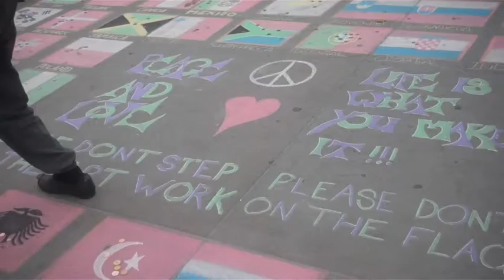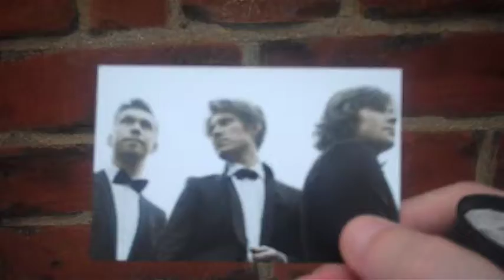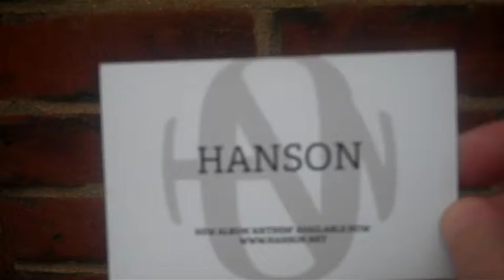LET'S GO ON A TREASURE HUNT! (Day 5) HANSON AUSTRALIA & NZ TOUR 2014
Sorry about the technical difficulties guys! Shouldn't have any more problems now (crossing fingers)